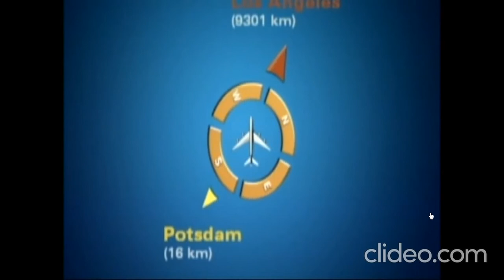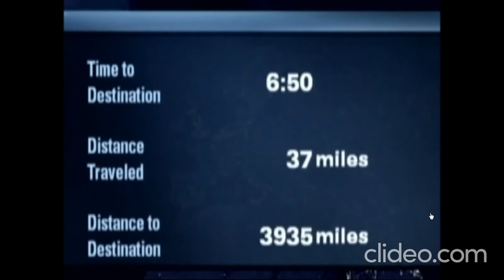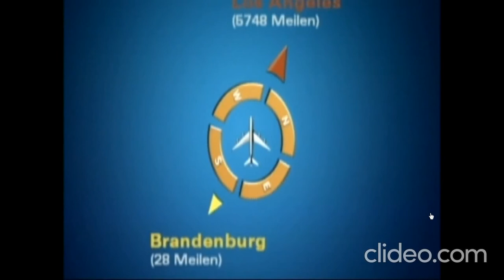AALTO Airlines Safety by FLIGHTPLAN 2005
por fin saque el bonus de la película plan de vuelo 2005, espero les guste